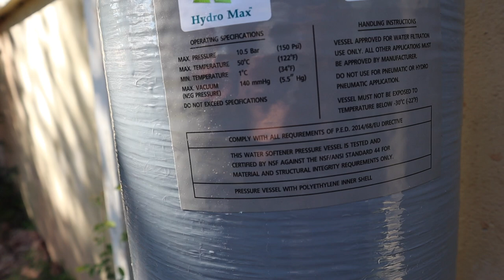เครื่องกรองน้ำบาดาล ชุดDIY ราคาประหยัดใช้ได้จริง l T3B DIY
หลังจากทดสอบมานานกว่า 3 ปี มั่นใจมากว่าใช้ได้ดี ตอนนี้ผม ให้คำปรึกษาและจำหน่าย เครื่องกรองน้ำ หากใครสนใจสามารถ สอบถามมาได้นะครับ
ราคา - ชุดแมงกานิสถัง 8" 5900 (พร้อมสารกรอง 25L)
- ชุดกรองคาร์บอน ถัง 8" 7400 (พร้อมสารกรอง 50L)
- ชุดกรองแอนทาไซต์ ถัง 8" 6700  (พร้อมสารกรอง 20L)
- ชุดกรองเรซิ่น ถัง 8" 8100 (พร้อมสารกรอง 25L)

- ชุดแมงกานิสถัง 10" 8000 (พร้อมสารกรอง 50L)
- ชุดกรองคาร์บอน ถัง 10" 9500 (พร้อมสารกรอง 50L)
- ชุดกรองแอนทาไซต์ ถัง 10” 9600 (พร้อมสารกรอง 40L)
- ชุดกรองเรซิ่น ถัง 10” 12,560 (พร้อมสารกรอง 50L)
ไม่รวมค่าจัดส่งตามจริงนะครับ (200-350 ต่อชุด)

ติอต่อสอบถาม 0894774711
Line: bybabyboom